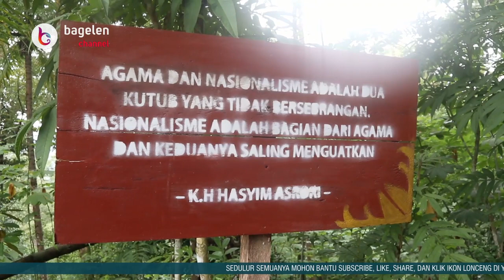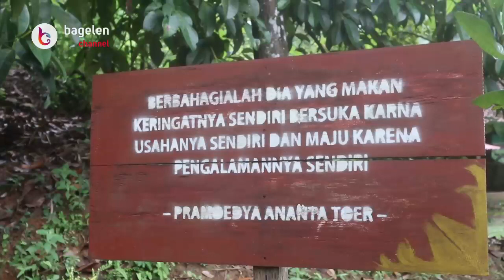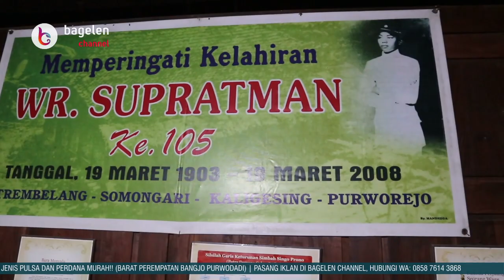Seniman dan Wartawan Peringati Kelahiran WR Soepratman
Purworejo | bagelenchannel.com - Setidaknya terdapat belasan pegiat seni lintas komunitas serta wartawan di Kabupaten Purworejo, Jawa Tengah, menggelar doa bersama di Memorial House WR Soepratman di Dusun Trembelang, Desa Somongari, Kecamatan Kaligesing, Kabupaten Purworejo, sehari jelang tanggal lahir Wage Rudolf Soepratman, Rabu (18/03/2020) sore.